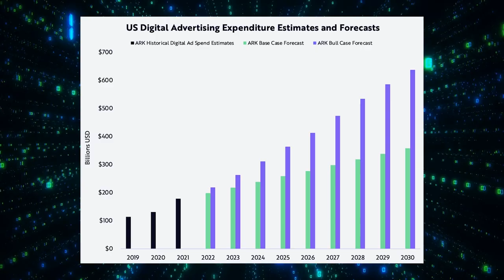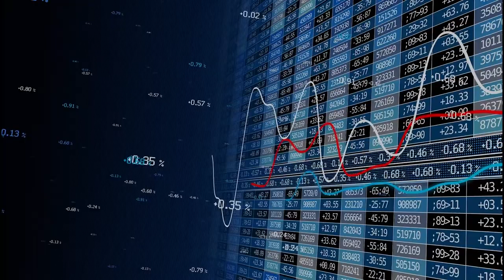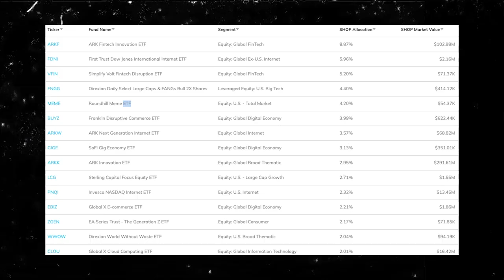Cathie Wood: This Market Will Reach $410B in 2026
Cathie Wood and ARK Invest have been on the wrong side of predicting markets, in the short term.  Anyone who is familiar with Cathie knows that she has a 5-year time horizon, but as her fund keeps producing poor results, many are starting to question her strategies.  Just a few days ago, Financial Analyst and Television Host Jim Cramer referred to Cathie as the “kiss of death” in finance, meaning anything she comes near, is dead.  As per Kramer’s words, the latest victim of Cathie’s ‘kiss of death’ is the digital marketing industry.  In a recently published article, ARK Invest projected the digital industry would double its market capitalization in just 4 short years.  In 2021, the digital marketing space came close to $180 Billion in revenue, which is 63% of the total spending on marketing.  For those who are unfamiliar with digital advertising, it is simply advertising in the digital space.  It covers all services that manage ads in digital media. Some of the biggest advertising platforms include Google Ads, Facebook & Instagram Ads, Bing Ads and the biggest newcomer, TikTok Ads.

The digital advertising market is already thriving with the rise of e-commerce services like Shopify but Cathie Wood is going a step further as she predicts that the market will have a lot of growth in the upcoming years. The CEO says with confidence that the digital advertising market will double in size, reaching $410B in 2026.

Cathie’s confidence is due to ARK Invests research and predictions in which they are adamant that e-commerce will push digital advertising forward as more and more people are leaving the retail rental market which is currently on the decline.

The company says that “By 2026, in our base case the retail rental market will contract by 2.7% at a compound annual rate to approximately $270 billion. In our bull case estimate, the decline is 3.2% to $264 billion”

ARK commented, “The annual cost of physical retail rent is 20+ times more expensive than 'renting' a storefront on Shopify, as shown below. If we were to include other upfront costs and ongoing capital expenditures, the relative cost savings of online stores would increase accordingly”